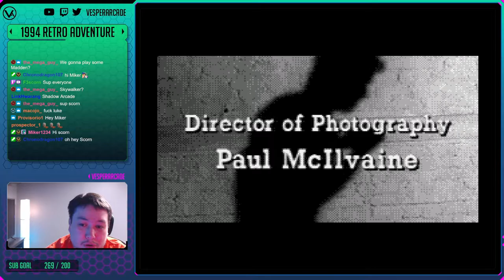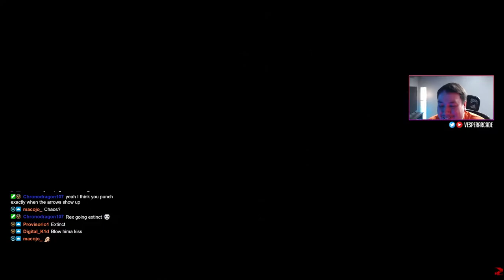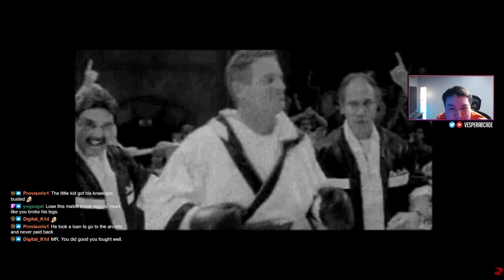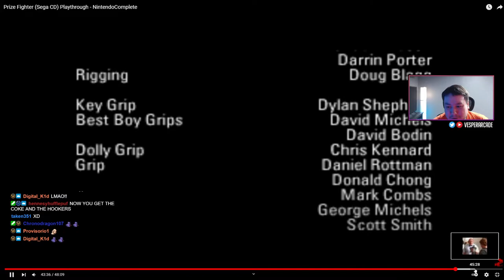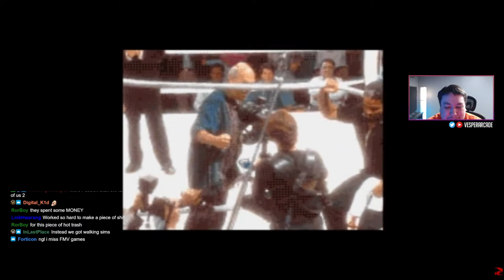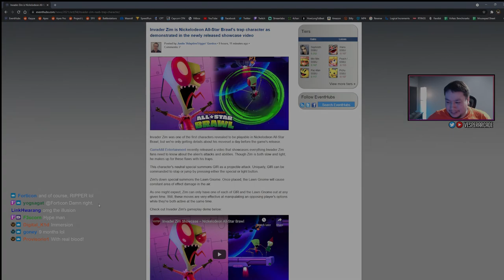Prize Fighter! FMV Boxing Mayhem - Retro Adventure Ep. 181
Prize Fighter | 1993 | Sega CD

Support VesperArcade!